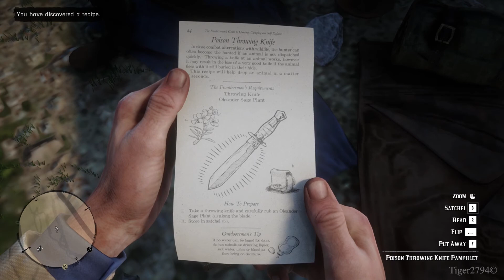Red Dead Redemption 2 Gameplay Ultra Realistic Graphics | HUNTING BISON | 1080p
Gameplay with RTX 2060 graphics

Recorded with Nvidia Geforce Experience and MSI Afterburner.